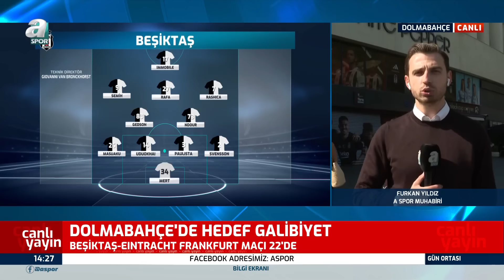Furkan Yıldız, Beşiktaş'ın Eintracht Frankfurt Karşısındaki Muhtemel İlk 11'ini Aktardı! / A Spor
A Spor Muhabiri Furkan Yıldız, Beşiktaş - Eintracht Frankfurt maçına dair son gelişmeleri aktardı